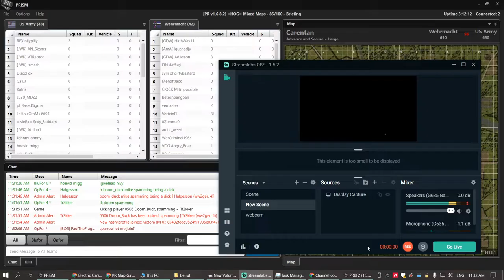Shape's fob takedown crew at work PROJECT REALITY 2021 11 11 11 32 16